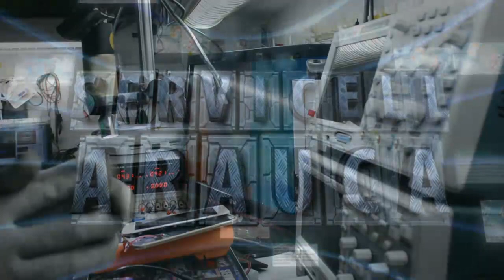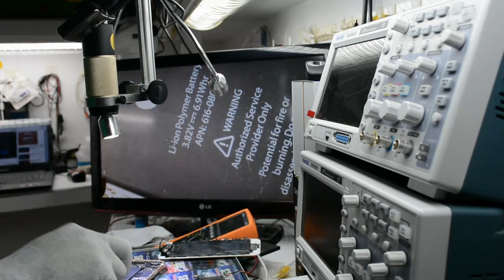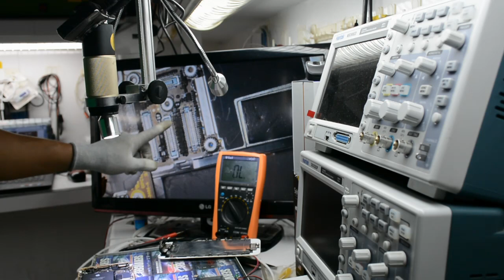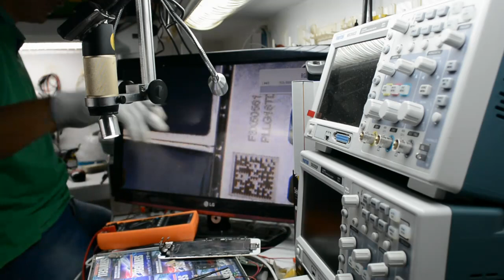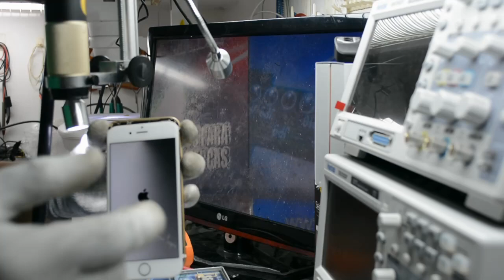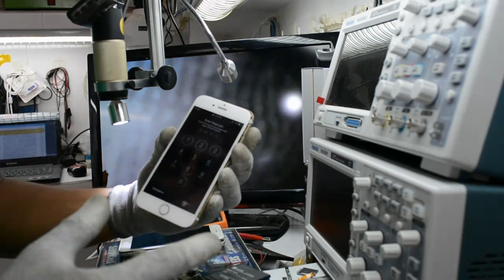reparación iphone 6 no da luz , jumper linea cátodo 1 y 2